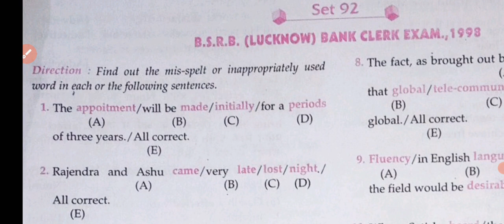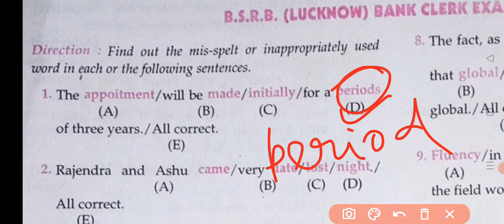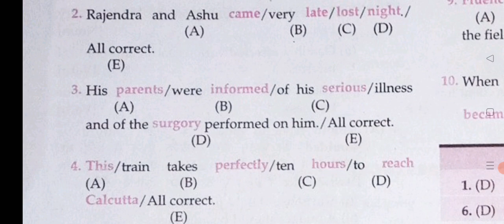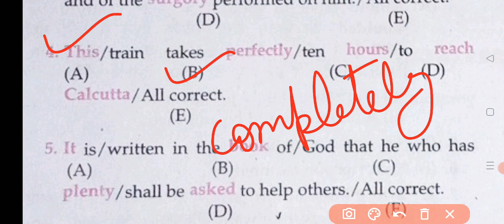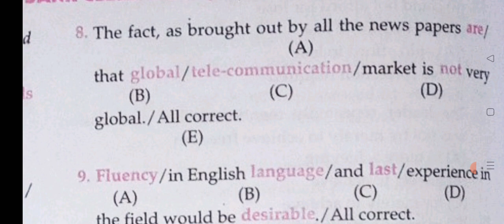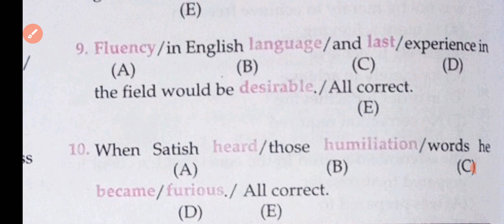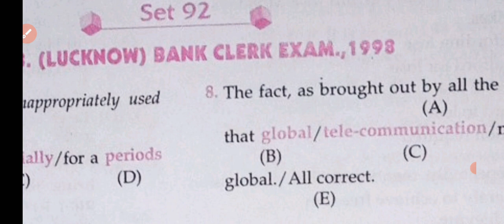mirrors of common errors set 92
common errors for TGT PGT

common errors for UPTET CTET